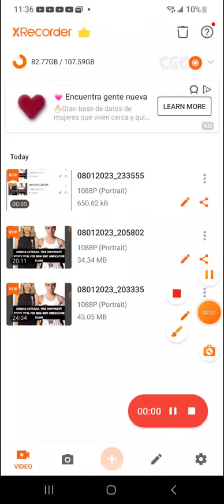Watch Demond Nicholson Get Slapped By His Own Trainer😂🔥🥊